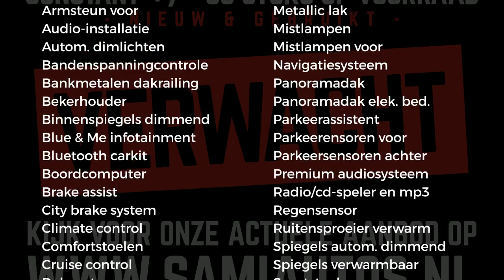Škoda Kodiaq 2.0 TSI 180 PK | SPORT LINE | DIGITALE COCKPIT | MAT KLEUR | KAROQ | 4x4 | MEEST VOLLE